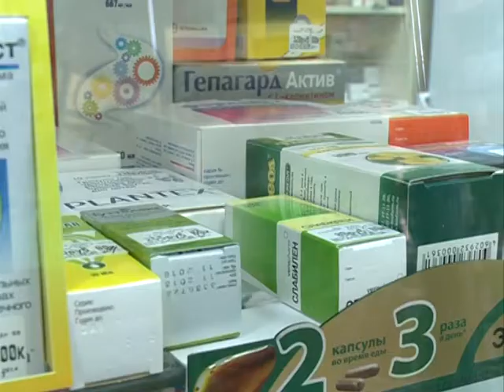Сергей Ястребов провел оперативный штаб по контролю за ростом цен в регионе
Подорожание продуктов - самая актуальная проблема последних недель. Для отслеживания и контроля за ростом цен при правительстве Ярославской области создан оперативный штаб. На протяжении января в рейды по торговым точкам ходили первые лица области. Сегодня они озвучили результаты проверки.